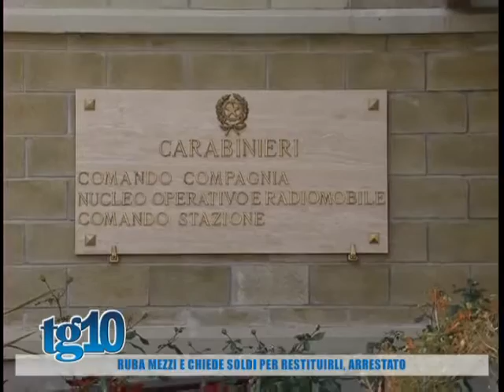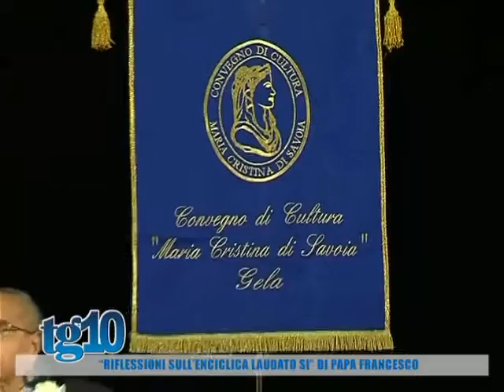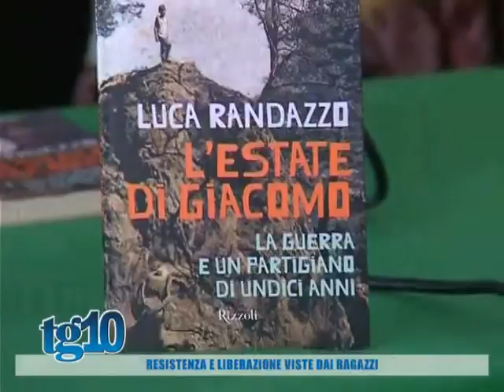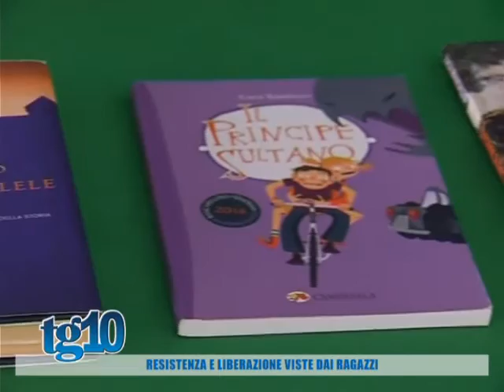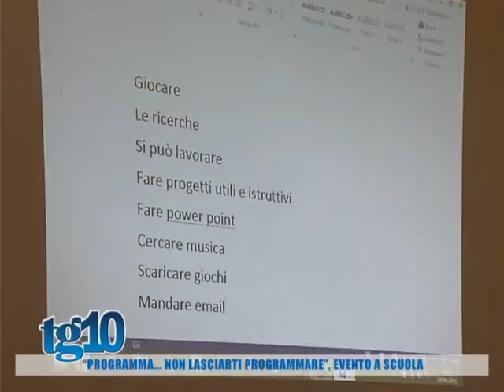Tg10 del 29 04 2016